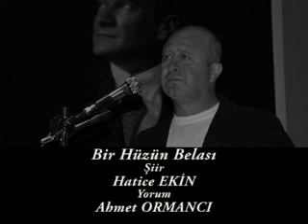Bir Hüzün Belası - Ahmet ORMANCI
''Bir Hüzün Belası'' Muhteşem Bir Hatice EKİN Şiiri,  Ahmet ORMANCI Yorumuyla...